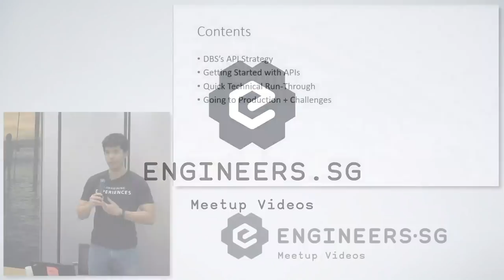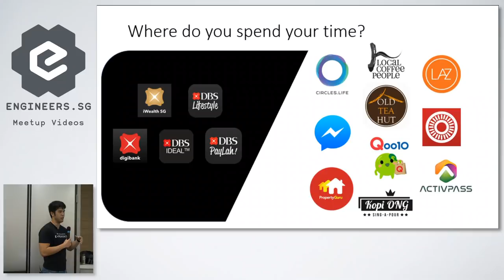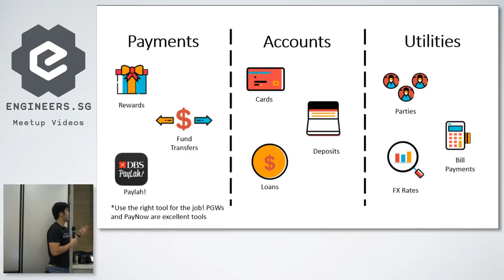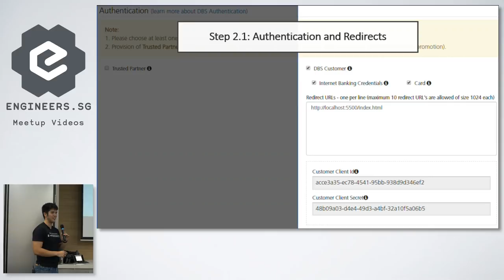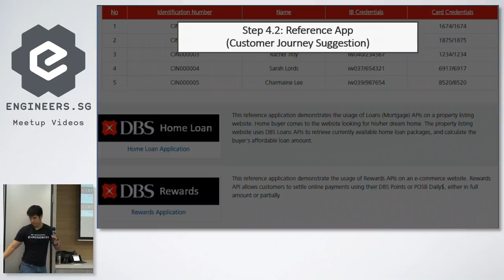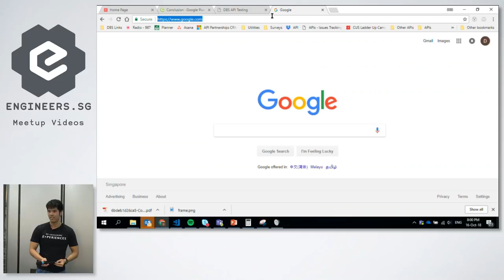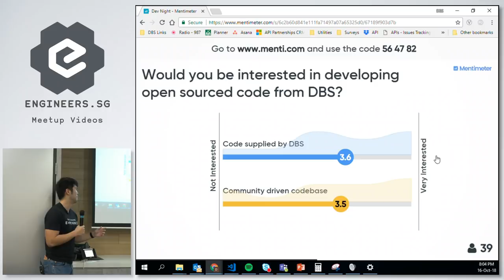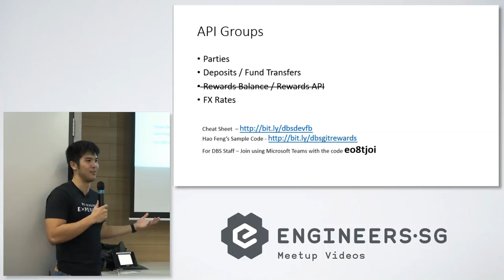Integrating with DBS Open Banking APIs - API Craft Singapore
Speaker:

DBS Innovation Group and API Craft Singapore are teaming up to show you how to:
- Access over 200 APIs to help your customers complete their jobs to be done
- Experiment and test new features in DBS’s secure API sandbox

This is an opportunity for both internal DBS developers and the wider API Craft community to understand how DBS is embracing the challenges of creating a developer experience, coordination across multiple departments, scaling their back-end infrastructure, managing risk and complying with regulations.

You will learn about DBS’s partner developer process:
- Sign-up: Sign up for a developer’s account
- Experiment: Use the sandbox to experiment with the APIs
- Build for Real: Request production access for your app and go live!

Presentation:
- DBS Open Banking journey
- Open APIs, their features and uses
- Sandbox features, worked example using the Parties API: retrieval of a user’s DBS profile
- How it works: Outline of the security, testing and governance processes from Sign-up - Experiment - Build-for-Real (gaining production access)

Useful background reading:
DBS Developers Portal: